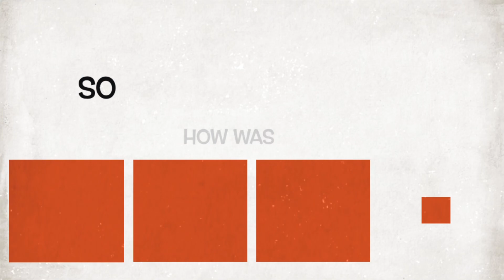Fego Sunningdale ‘Spy’ review by noushnoush